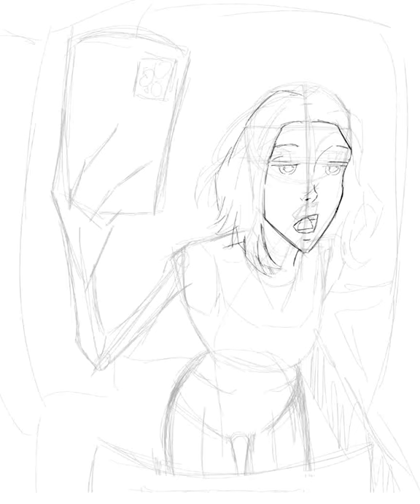First ever Digital Painting?!?!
The artwork I did was a fisheye perspective piece, I'm not trying to claim this idea as my own.